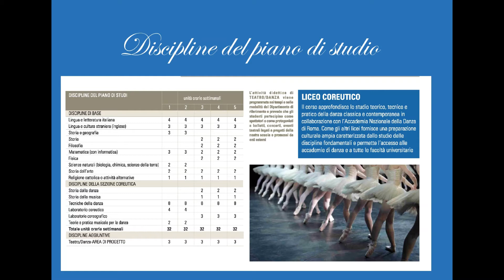Trailer Liceo Coreutico a.s. 2020/2021